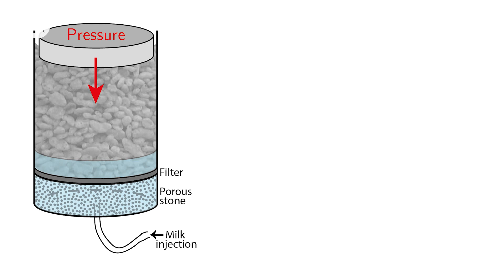מחקר בקריסת פצפוצי אורז בחלב